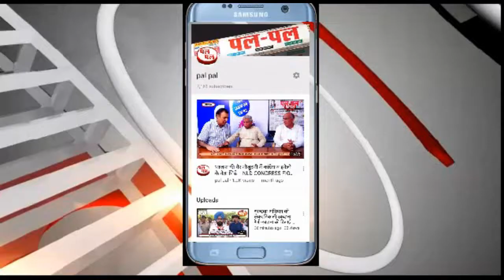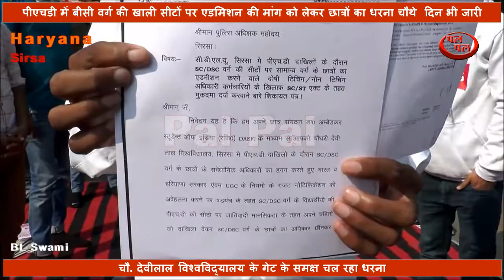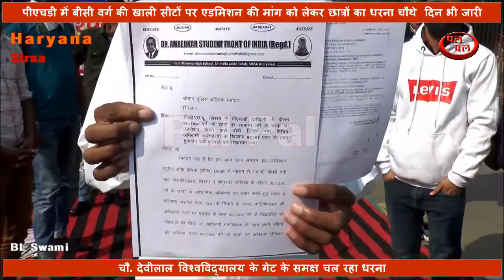में बीसी वर्ग की सीटों पर एडमिशन की मांग को लेकर छात्रों का धरना चौथे दिन भी जारी